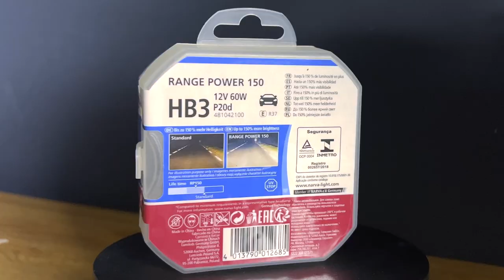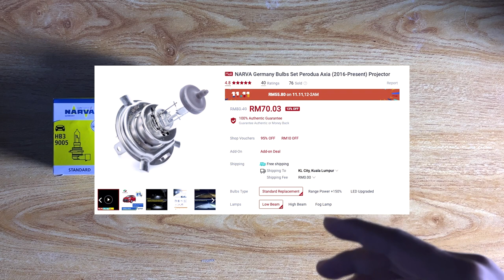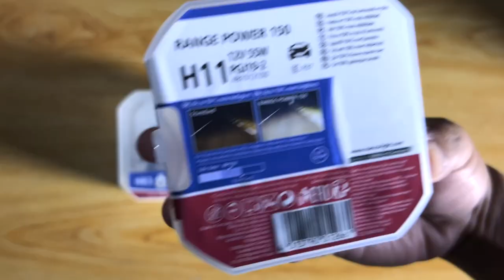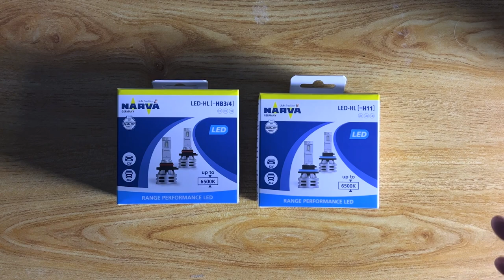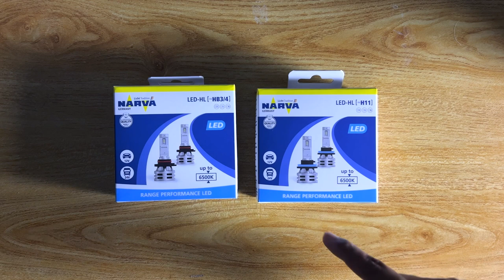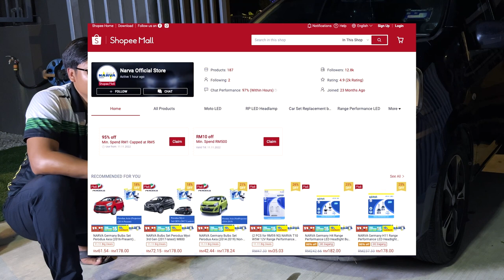Jenis-Jenis Lampu yang Anda Boleh Tukar di Axia anda untuk Nampak Lebih Cerah !